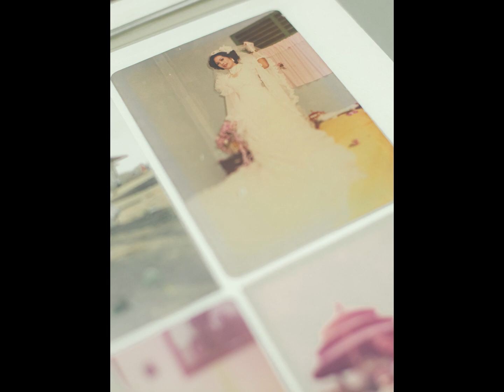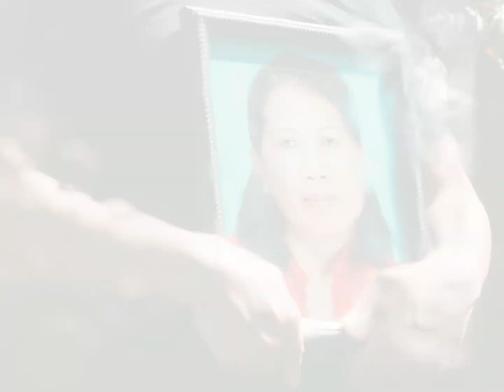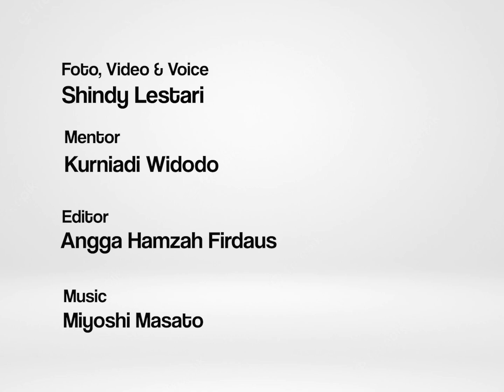5 Months Before karya Shindy Lestari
"Ndy, mama pergi ya dari rumah hari ini. Jaga papa, Tya sama akung. Mama minta maaf," inilah sepenggal kalimat mama yang paling membekas dalam benakku. 5 bulan sebelum ia pergi meninggalkan rumah, pergi meninggalkan dunia.

Pada April 2012, mama wafat saat tertidur. Sejak itu, ia tak lagi terjaga, ia benar-benar beristirahat dengan tenang dalam tidur pulasnya.

Sebelum mengantarnya pergi, aku memandikan tubuhnya. Tubuh yang selalu memberikan kehangatan bagi keluargaku itu, perlahan terasa dingin. Air menjadi memori terakhir yang menghubungkanku dengan sosoknya.

Shindy Lestari adalah seorang fotografer dan ibu penuh waktu yang berbasis di Bali. Sejak 2015, fotografi membantunya melalui berbagai fase kehidupan.

Karya ini merupakan tugas akhir pannafuturetalents 2022. Ikuti terus @pannafoto dan nantikan karya menarik lainnya.